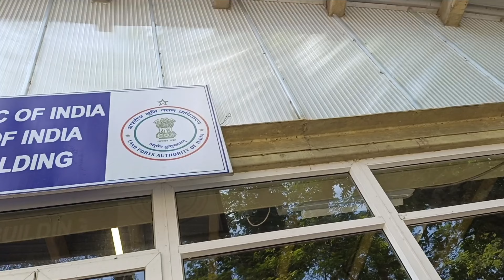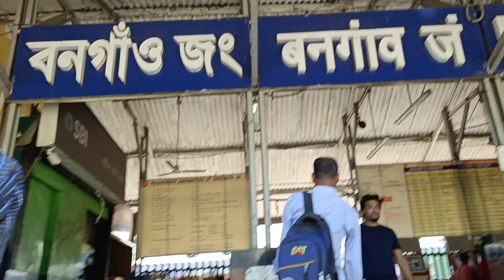বাংলাদেশকে বিদায় জানিয়ে এবার বারি ফেরার পালা।। দিন গুলো ভালোই ছিলো।।